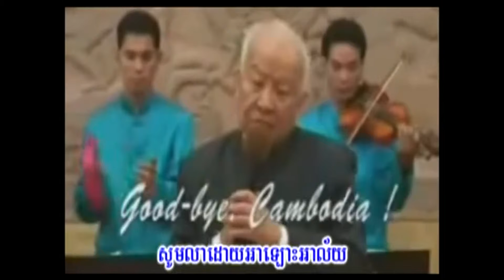លាហើយកម្ពុជាអើយ/Good bye cambodia/by King Norodom Seyhaknok